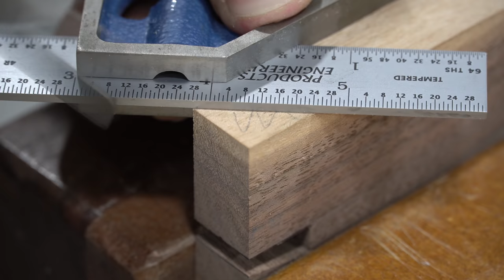Building a Wrapped Sapwood Mitered Dovetail Arm Table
One disadvantage of traditional dovetails is they don't allow for grain continuity across the joint. This problem can be solved by using a special dovetail called a mitered dovetail. With this kind of joint there is grain continuity across a mitered joint at the edges with the classy dovetail look in the middle.

In this video I demonstrate the joint by building a couch arm table out of walnut. I chose a piece of walnut with bright sapwood on the edges to emphasize the grain continuity across the joint.

This relatively simple build took me only a few hours and was completed with minimal use of power tools. I used a power thickness planer and a table saw for one step of the process, and a bandsaw for one quick cut that was proving difficult with my Japanese ryoba saw. Otherwise the only tools used are handplanes, chisels, and hand saws.

I finished the piece with several coats of Arm-R-Seal wipe on polyurethane, which is my favorite durable finish though it takes several days to get enough coats on, with light sanding in between each coat.

00:00 - Wood selection
01:16 - Milling the wood
03:30 - Dovetail layout
04:23 - Cutting the tails
05:20 - Sharpening chisel
06:38 - Pins layout
07:01 - Mitered corner rough cut
07:40 - Cutting the pins
09:25 - Mitered corner chiseling
10:10 - Glue up
10:50 - Planing the finished surface
12:06 - Applying finish
12:38 - Finished product
12:56 - Gratuitous doggo footage